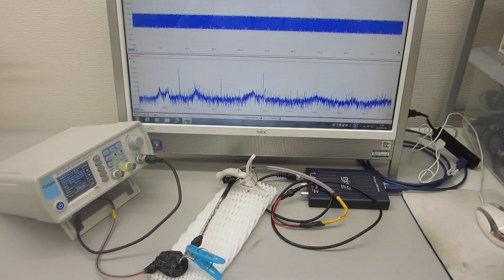超音波発振システム（60MHz 2ch 266MSa/s)ーーオリジナル超音波実験ーー（超音波システム研究所）